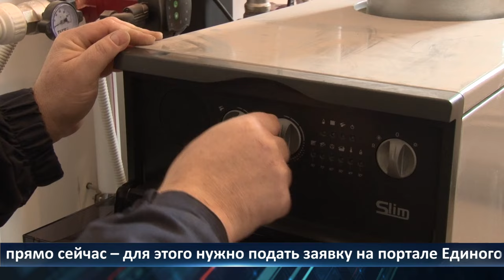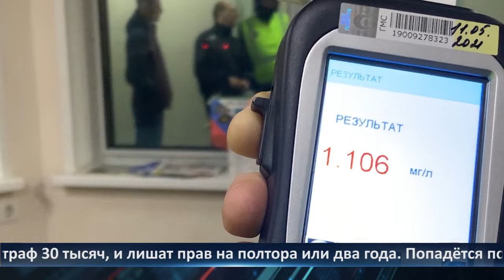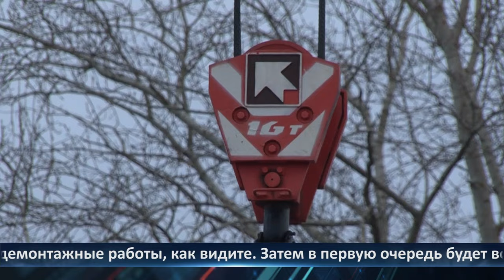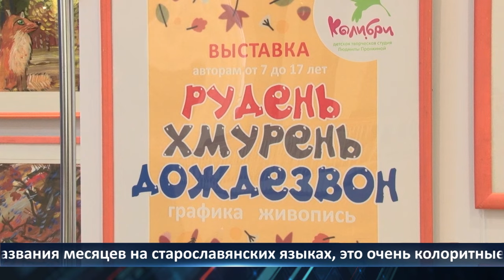Неделя города – новости Рязани 12.11.2021